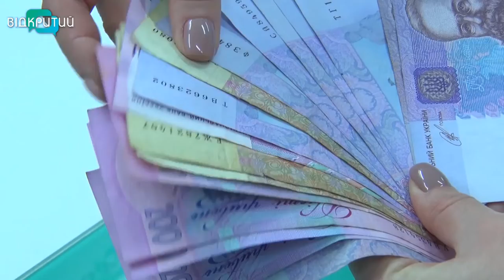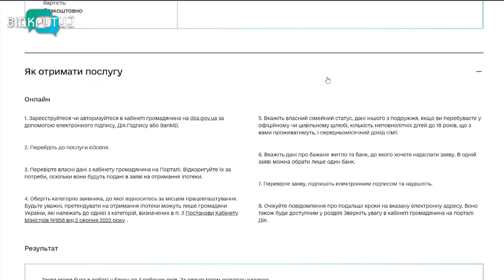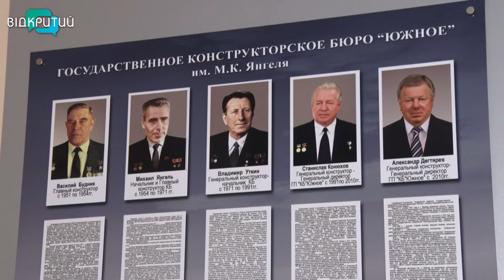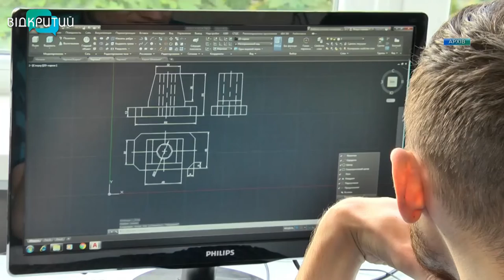Новини OPEN NEWS від 6 жовтня 2022 року 13:15